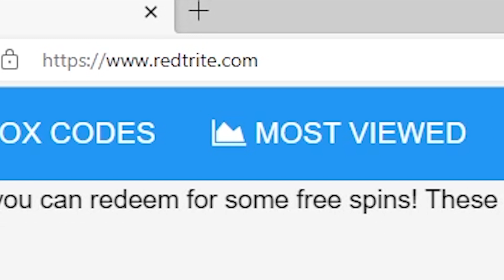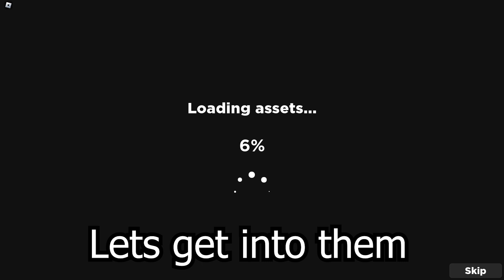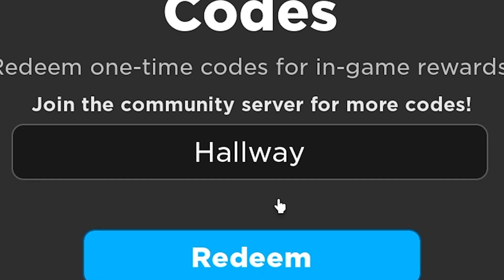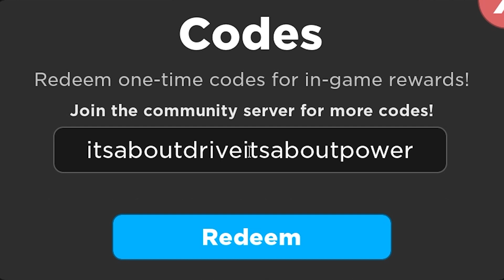The Presentation Experience, Roblox GAME, ALL SECRET CODES, ALL WORKING CODES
In today's video I show you guys an updated list of all working, secret and new codes for The Presentation Experience in 2023! Make sure you watch till the end and enjoy!